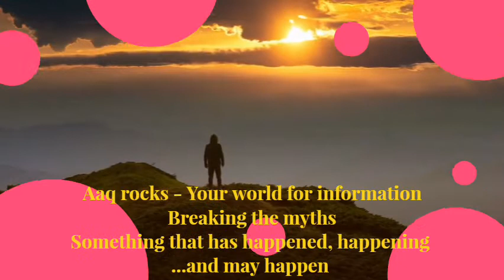Nammalvar Ayya's conception of natural farming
This vlog accounts for the conception of natural and sustainable farming by the green crusader and agricultural scientist Dr. Nammalwar. The essence of natural farming model created at vanagam (Karur district, Tamil Nadu) and the efforts of Nammalwar ayya for spreading the message of natural farming and his stand against the use of pesticides, insecticides and fertilizers were also been touched upon. Nature has provided the support for every being to survive and it sends out a serious message to the world through immortal souls like Ayya Nammalwar and Masanobu Fukuoka (a Japanese farmer and the reason for one straw revolution) and their efforts to create re-vegetation in desertified lands . Let's be in harmony with the nature.